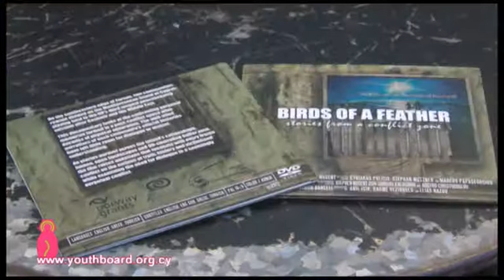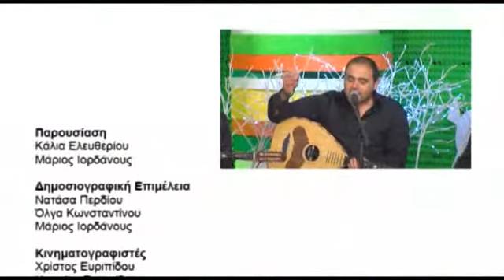13η Εκπομπή 2012-2013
Το χορευτικό συγκρότημα "Κίμων" Ξυλοτύμπου
Το ντοκιμαντέρ "Birds of a Feather"
Ένθετο: Οι καλικάντζαροι!
Στο στούντιο μαζί μας χορεύει το χορευτικό εργαστήρι "Χορόκραμα" με τη συνοδεία ζωντανής μουσικής!